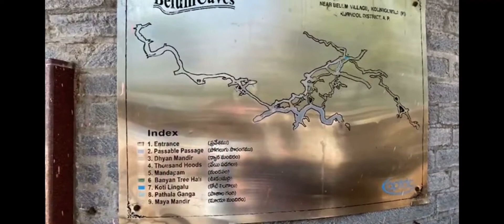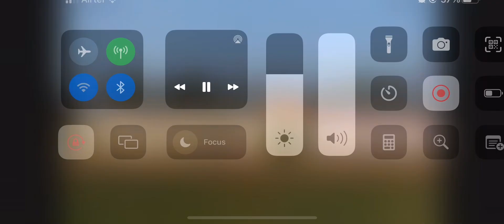Team IK CHALLENGERS Belum Caves visits 15-March-2020